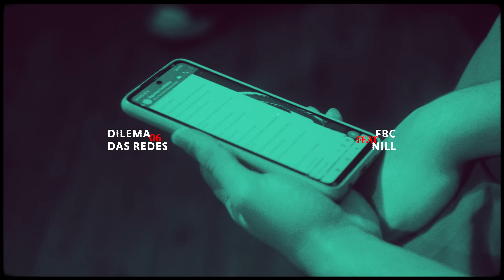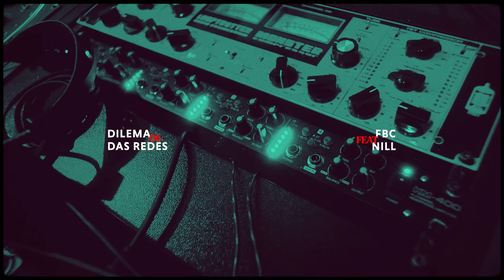06 . FBC - DILEMA DAS REDES ft. niLL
Composição – niLL, FBC, Pedro Senna & Ugo Ludovico
Mixagem e Masterização – Felipe Charret

"DILEMA DAS REDES"

Letra e voz: FBC, niLL

Produção Musical
FBC, Ugo Ludovico, Pedro Senna

Bateria (kick) e edição de arranjo: Felipe Charret
Backing vocals: Aline Magalhães, Sàvio Faschét, Iolanda Souza, Sarah Reis, Fernanda Valadares

Engenheiros de gravação DJ Spider, Pepito, Pedro Senna e Ugo Ludovico
Engenheiro de mixagem e masterização em Dolby Atmos: Beto Neves
Capa do álbum: Bel Gandolfo
Capas dos singles: Vitor Kramer
Visualizer: Igor Monte
Produção Executiva: Rafael Barra